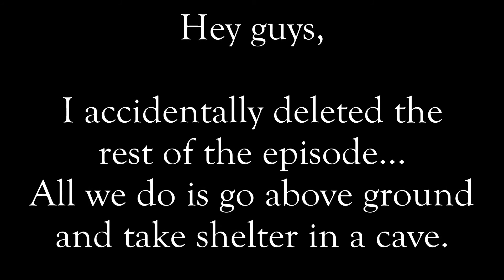Mining and Crafting Ep. 1 Part 3 Diamonds, Already?!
I get back into the caves and Janne finds diamonds.